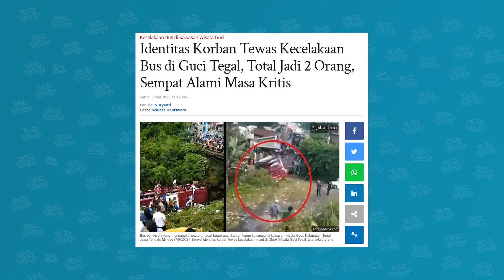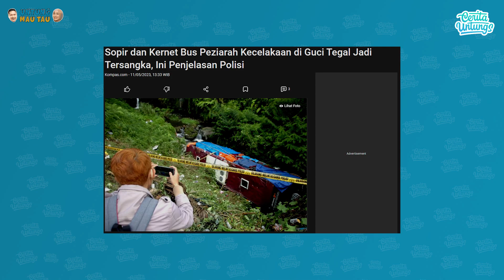Kisah lengkap Kejadian Tragedi Kecelakaan Bus Tegal PART FULL - ROMYANI